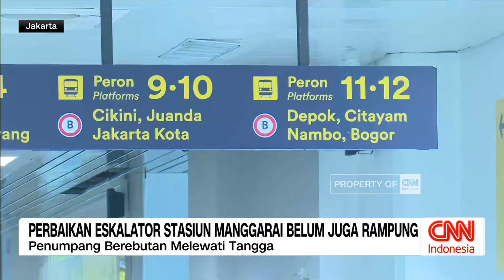Perbaikan Eskalator Stasiun Manggarai Belum Juga Rampung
Sejak insiden jatuhnya penumpang di eskalator stasiun Manggarai, hingga hari ini kondisi eskalator tersebut belum juga berfungsi. Hal ini membuat penumpang kerepotan.